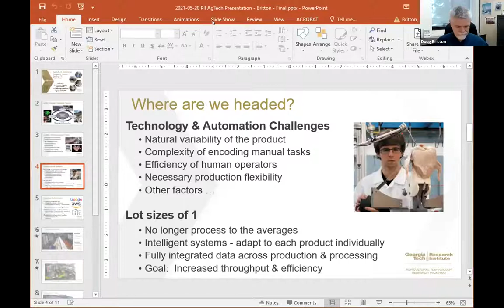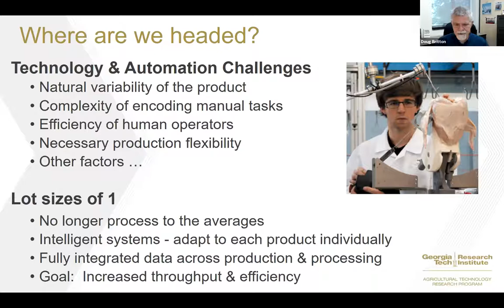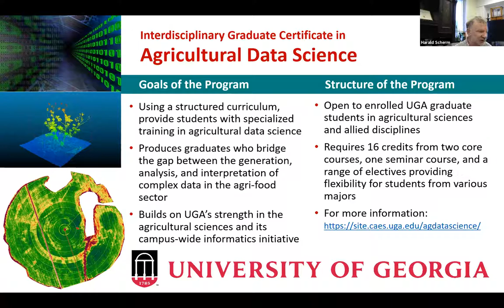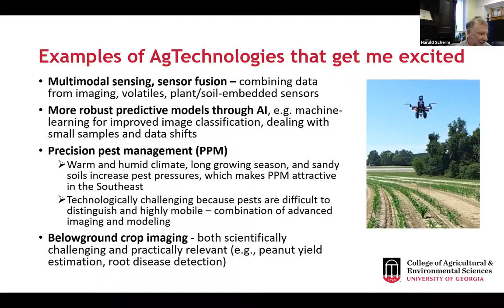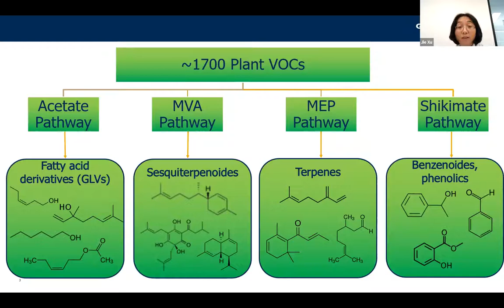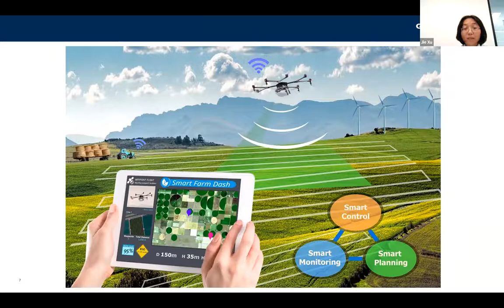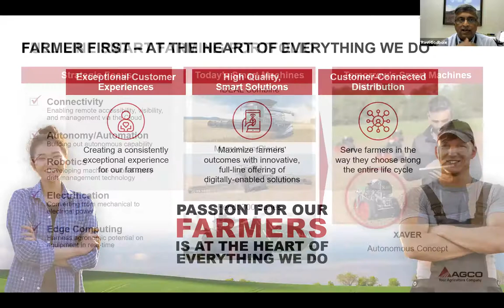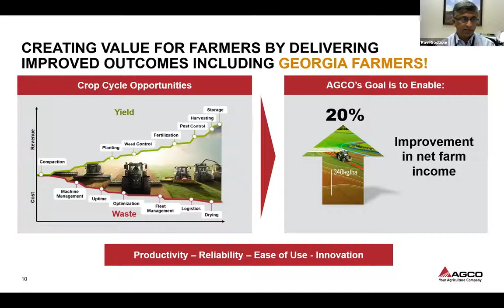SMARTer Together, Ep#27: Agricultural Technology Research and Opportunities in Georgia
Food and Agriculture has grown into a high tech endeavor with the evolution of technologies that support the production, processing, and manufacturing of agricultural products. This has been enabled by rapid digitization and data science developments (artificial intelligence, machine learning), advanced sensing capabilities (imaging, 3D sensing, localization, chemical & biological sensing), and robotics and automation (adaptive controls, high degree of freedom systems). Georgia is uniquely positioned to be a significant AgTech leader due to the diversity of products produced in the state and the wealth of knowledge and resources available through the Universities and the Georgia Department of Agriculture.